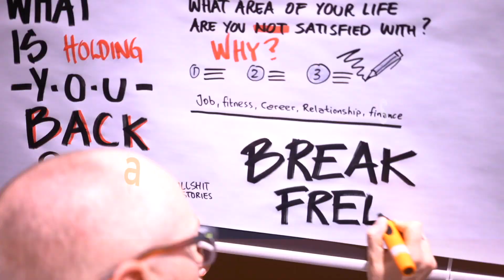Outside Comfort Zone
Mental gym for your mental strength, emotional intelligence, and social competence through interactive exercises within personal development.